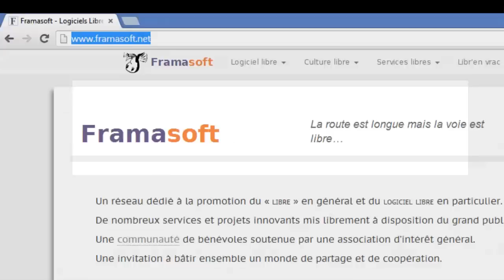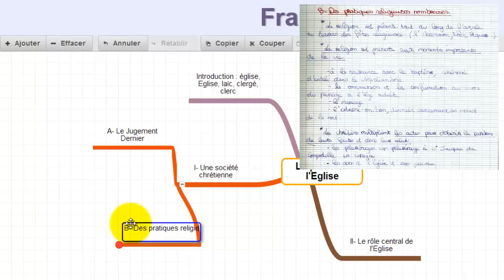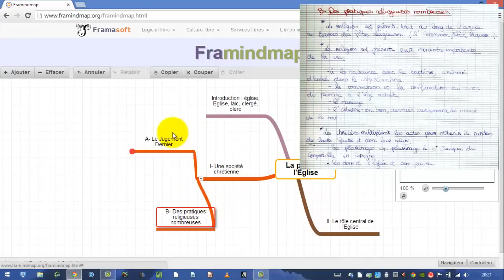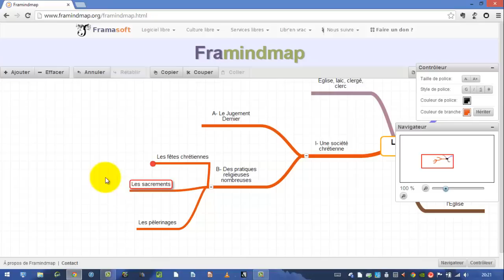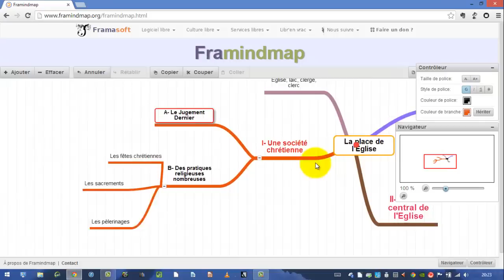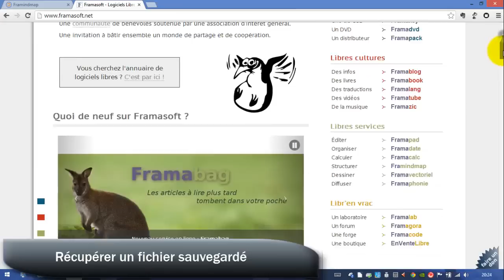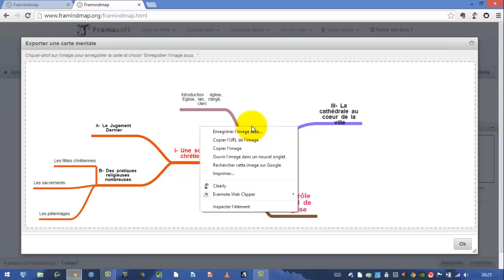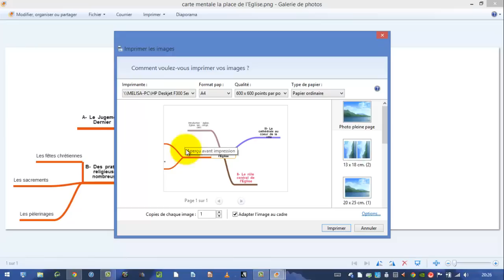Vidéo : faire une fiche de révision sous forme de carte mentale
Faire une fiche de révision n'est pas une sinécure et la difficulté est souvent de faire le tri. Une bonne solution est d'adapter la forme d'une carte mentale.